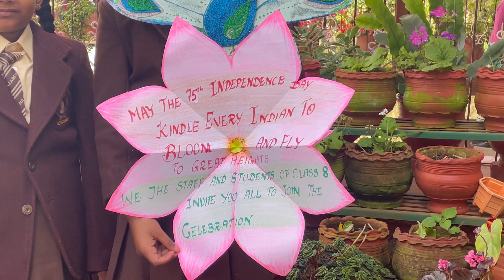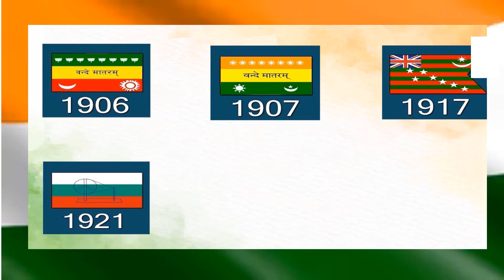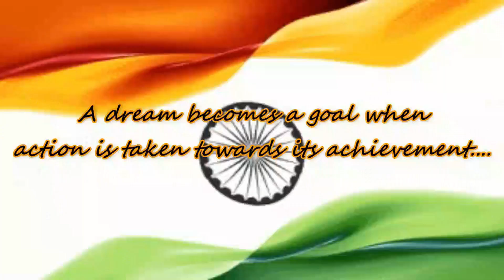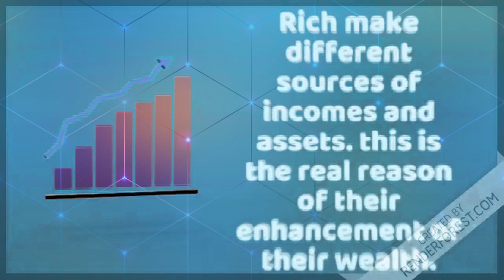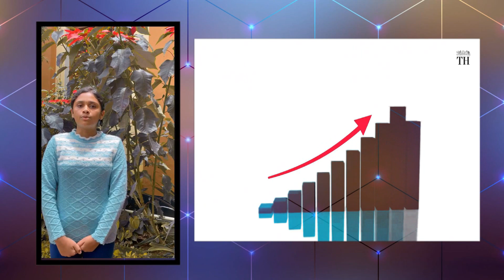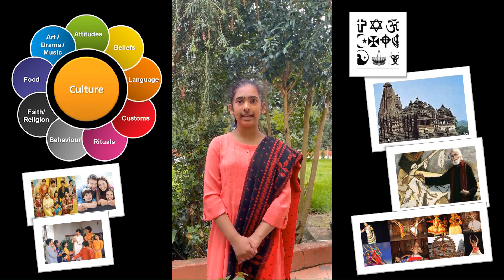INDEPENDENCE DAY 2021